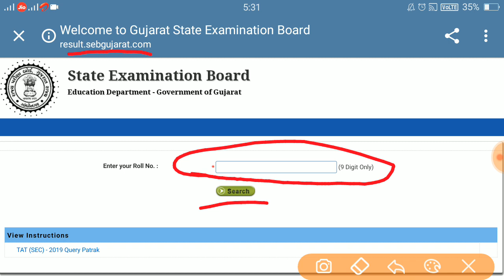ટાટની પરીક્ષાની ઑફિશ્યલ આન્સરકી જાહેર 27/01/2019 | TAT Exam Official Answerkey 27/01/2019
TAT PAPER SOLUTION 27/01/2019 | આજે લેવાયેલ ટાટ નું પેપર સોલ્યુશન 27/1/2019 | KnowledgeGuruji

Gujarat Tat Full Paper Solution 2019
Tat Maths Paper Solution 27/1/2019
Tat General Paper Solution 27/1/2019
tat, Tat prixa paper, tatpaper2019, tatprixapapersolution 2019, tat27januaripaper,gujarat tatexamtodaypapersolution,gujarat  papersolutiontat, gujarattatpapersolution,ગુજરાત ટાટ ,GUJARAT tat1, tatpreparation 2019, TAT paper 2019,aajnu tat prixa paper, આજનુ ટાટ પેપર
 Gujarati Part 2